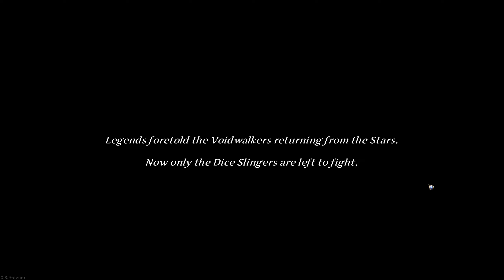Checking out the SpellRogue Demo on Steam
SpellRogue is a turn-based, deckbuilding roguelike where you cast powerful spells using your Mana Dice, gain legendary artifacts, upgrade your spells and experiment with potent combinations to annihilate the Voidwalkers corrupting the world.